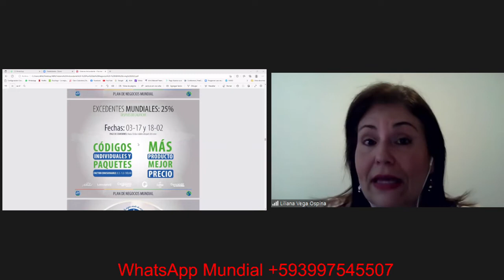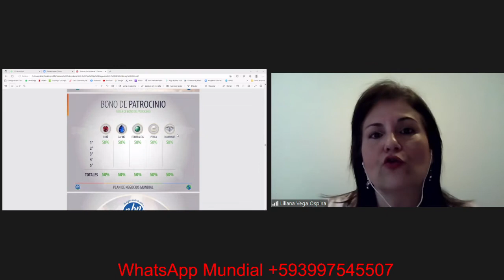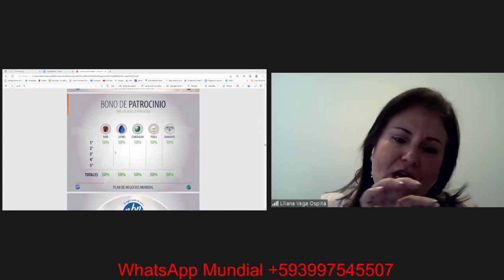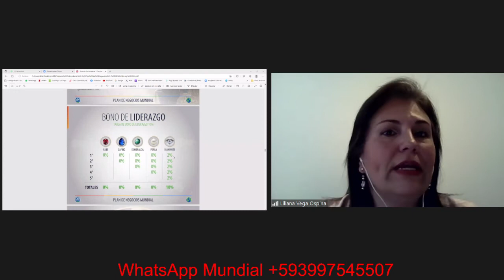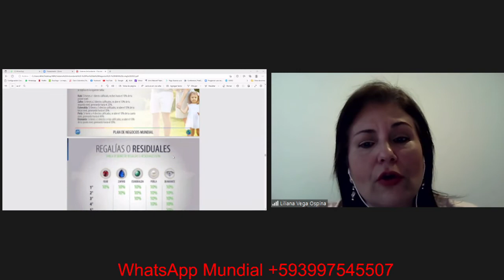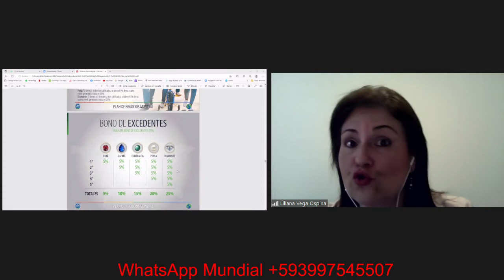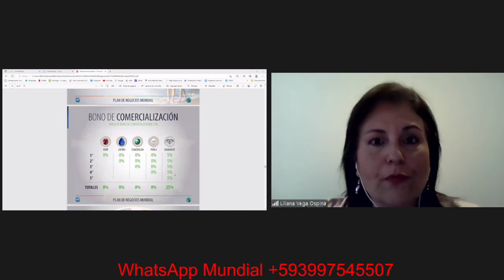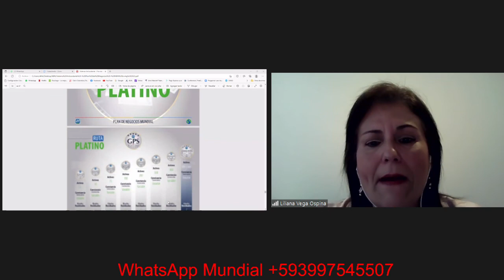No te registres en NBN Living sin ver este video antes 😱